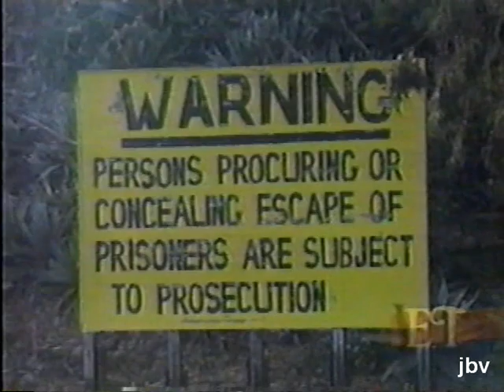Joan Baez appears at Alcatraz benefit for Mimi Farina's Bread and Roses - 1993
It's Thanksgiving, 1993, and Joan Baez is giving one of the first concerts ever permitted at the vacated Alcatraz Prison for her sister Mimi Farina's charity, Bread and Roses.  Here's how "Entertainment Tonight" reported on the event.